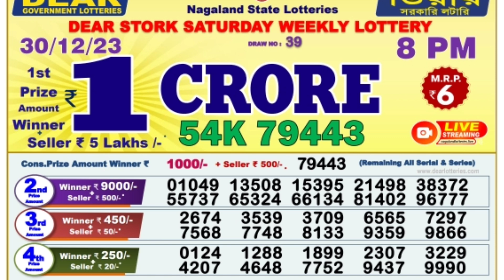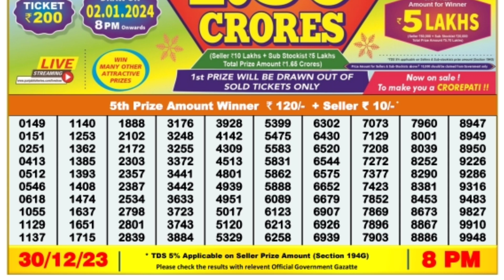🔴 Evening 08:00 P.M. Dear Nagaland State Lottery Sambad Result Today ll Date-30/12/2023 ll